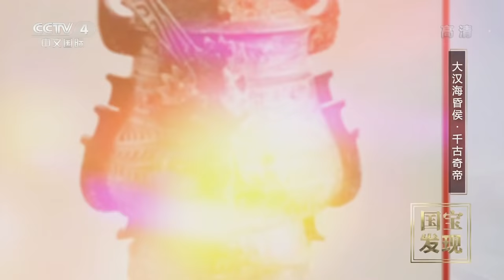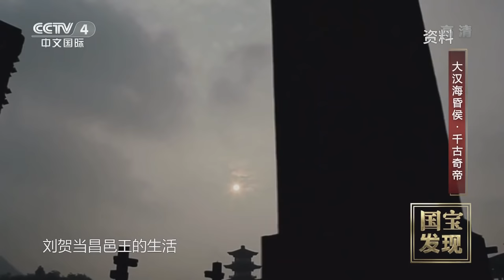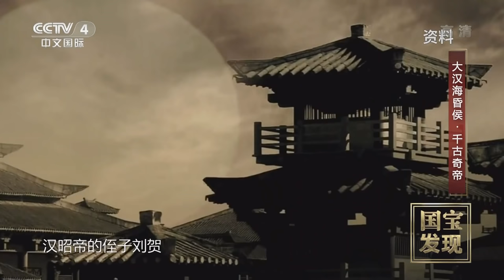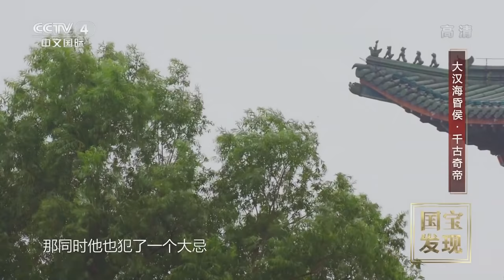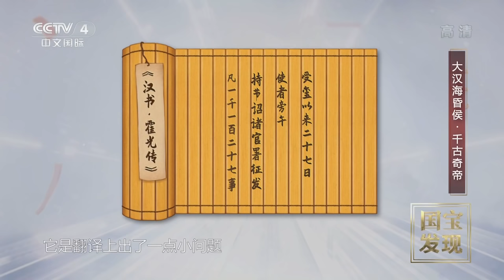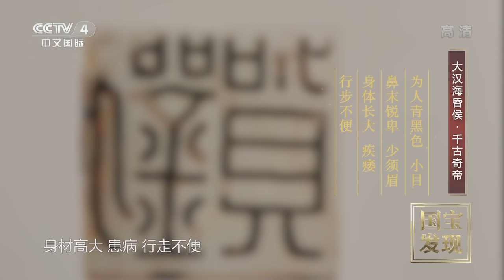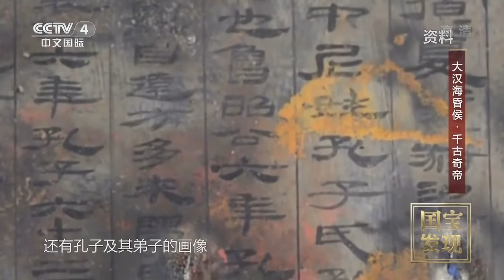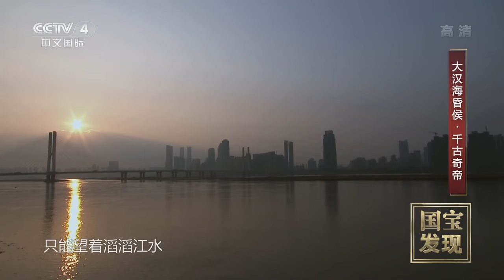《国宝·发现》大汉海昏侯 千古奇帝 | 中华国宝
本期节目主要内容： 西汉王朝是中国历史上最强盛的王朝之一，在它的历史当中也出现过像汉高祖、汉文帝、汉武帝这样文治武功的皇帝，但是海昏侯刘贺却是其中唯一一个无年号、无庙号、无在位年期的三无皇帝，那么这到底是怎么回事，本期节目为您讲述海昏侯刘贺的传奇一生。